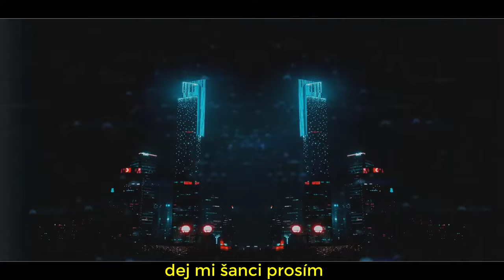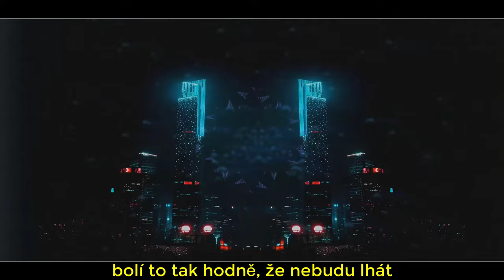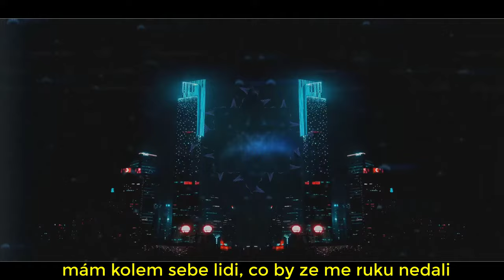DMK - Falešná (Official visual)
★★★ DŮLEŽITÉ INFORMACE ★★★

╚ VIDEO/MUSIC:
➸ Text: DMK
➸ Rap: DMK
➸ Mix/Mastering: @tru_reez

O spolupráce mi můžete napsat na naše sociální sítě nebo nám napsat na náš email!